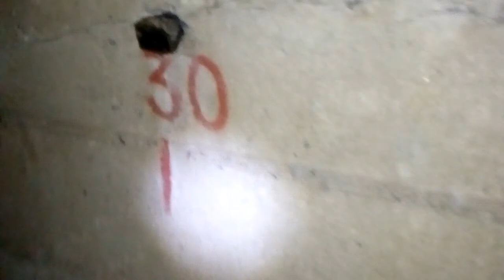Exploring an old tunnel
Exploring an old tunnel in Transylvania, Romania.